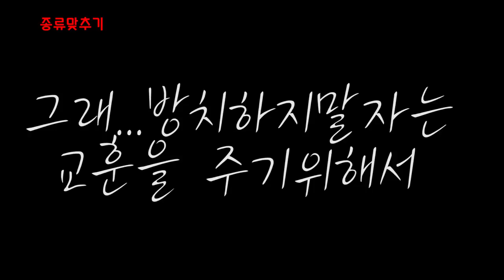1년만에 발견했는데(?)...농장에서 파충류 채집까지했다..실화냐? [정브르]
1년의 결실을 맺는 날입니다. 항상 좋은것만 하다가 , 잃어버렸던 번데기방도 한번 보았어요. 그런데, 역시는 역시에요...

정성스럽게 사육한 생물들이 건강하고 큽니다.
여러분들도 집에서 꼭 !!! 정성으로 사육하시길 권유해드리고 싶습니다..

도마뱀은 어쩌다보니 탈출했던 생물인데... 발견되어 천만 다행이에요 ㅠ.ㅠ